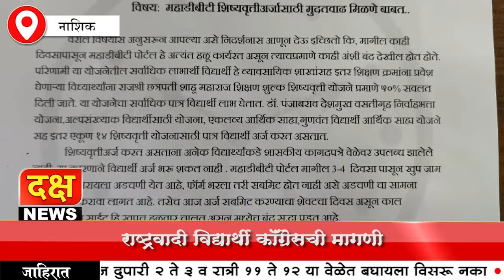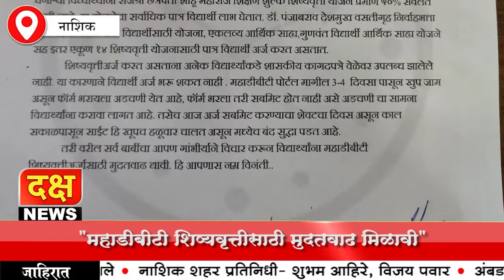शिष्यवृत्तीसाठी मुदतवाढ मिळावी या मागणीसाठी राष्ट्रवादी युवक काँग्रेसचे निवेदन